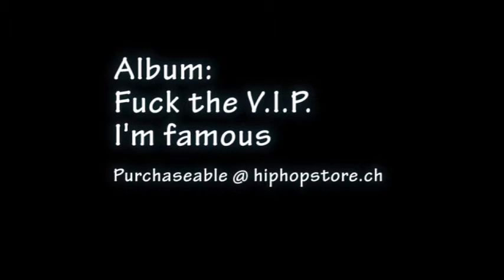Skor - Stay Down & Gueti Musig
Artist: Skor
Track: Stay Down & Gueti Musig ft. Linez & Steezo
Album: Fuck the V.I.P. I'm famous

Purchaseable on hiphopstore.ch